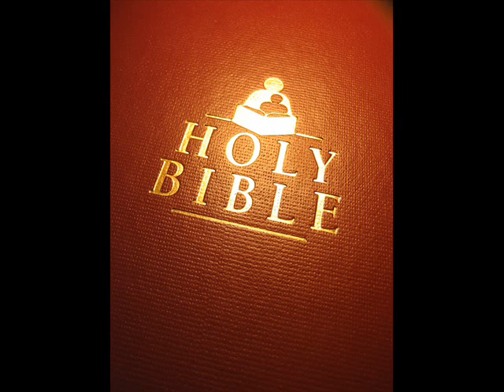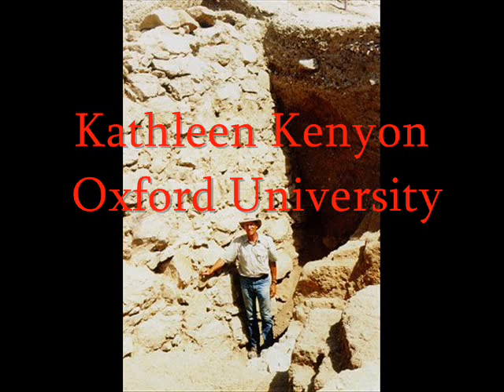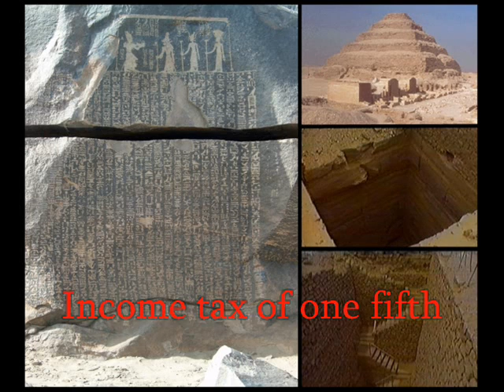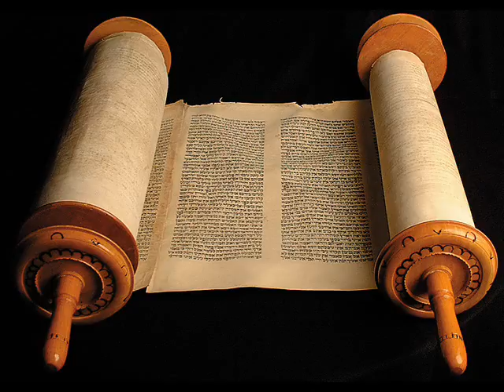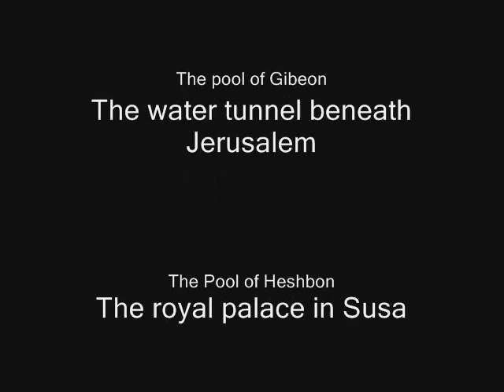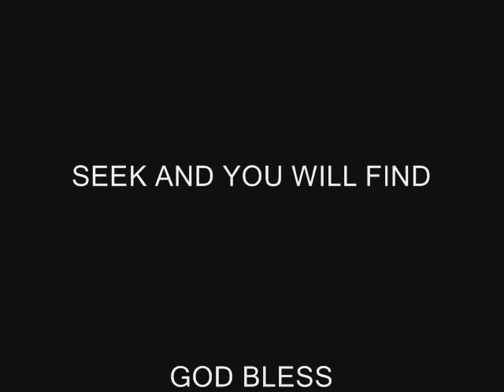Archeology Proves The Bible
The discoveries of archaeology since the mid-1800s have demonstrated the reliability and plausibility of the Bible narrative.

The Bible is proven to be accurate and True!

Godisreal101 on the keys -(one mans dream)